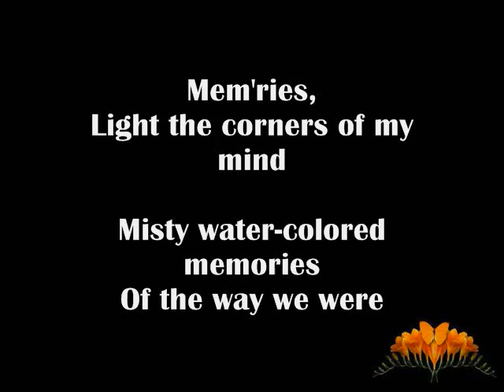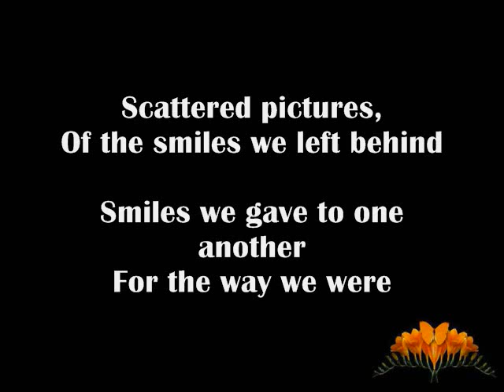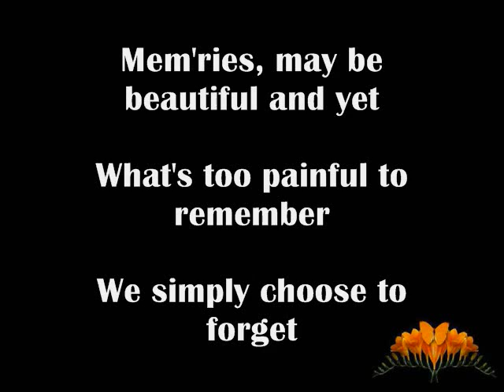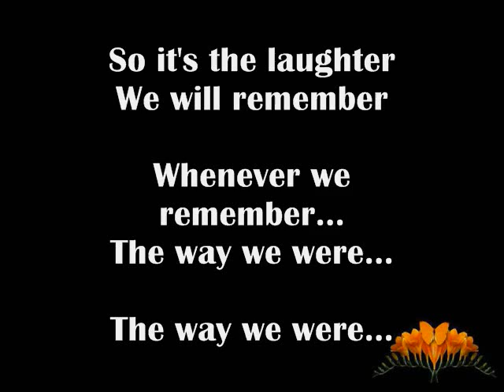Funeral Services For Marvin Hamlisch Part 4 of 12 -The Choir's Rendition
On the 3rd Anniversary of Marvin Hamlisch's passing, we "Listen through a window" from Temple Emanu-El, New York.
Part 4 of 12: Rendition by The Choir, Colleagues Friends and Family.
At Temple Emanu-El Terre Blair Hamlisch said: "Today's Choir is no ordinary choir. What started out as a small, simple choir, grew by the day. And formed by already invited guests and musical colleagues. His peers have chosen to sing in this choir to honor Marvin. It’s filled with renowned composers, it has singers, it has stellar orchestrators, and brilliant lyricists. Marvin would be so pleased to be honored by his esteemed peers in this way."